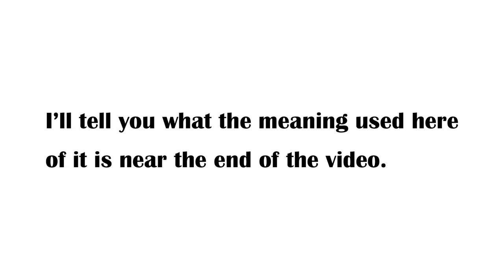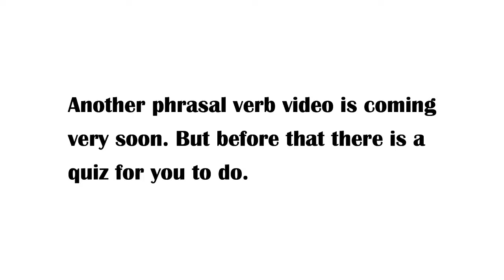Phrasal Verb Daily 170: "COME ACROSS"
Quickly learn and remember in this short video one of the meanings of the English phrasal verb 'come across'.

To make sure that you don't forget in the future the meaning of each phrasal verb you have learnt in videos 161 to 170 of Phrasal Verb Daily, there is a quiz to do on our website.